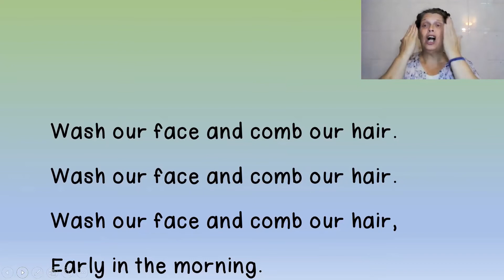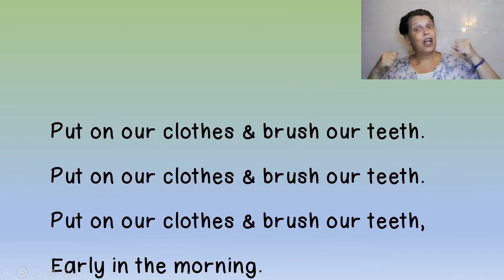What Do You Do With a Grumpy Pirate? SING ALONG (See description for FREE Pirate COLORING PAGES)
🌟 The videos I post are for parents, caregivers, teachers, nurses, librarians, family friends, and other Trusted Adults—especially those for whom English is a second language.
💫 My goal is to empower and transform TRUSTED ADULTS into ROCK STAR ROLE MODELS for their kids through discovery of their Read-Aloud SUPER POWERS using books written in English for children 5 years old and younger.

I sing the song two times.
1️⃣ The first time shows the movements of the song.
2️⃣ The second time includes the words of the song to help Trusted Adults learn the song.

🏴‍☠️ What do we do with a Grumpy Pirate?
(TUNE: Drunken Sailor)

LYRICS

🏴‍☠️ What do you do with a Grumpy Pirate?

🤗 Get a hug and give a cuddle.

😋 Eat something yummy for our breakfast.

🧽 Wash our face and comb our hair.

🦷 Put on our clothes & brush our teeth.

🎶 Sing a song with Teacher Jessica.

🏴‍☠️That’s what we do with a HAPPY Pirate.